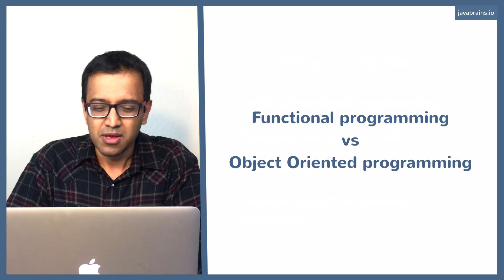Java 8 Lambda Basics 4 - Functional vs Object Oriented Programming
In this video, I address a common concern about functional programming in Java and if it can work with object oriented programming.